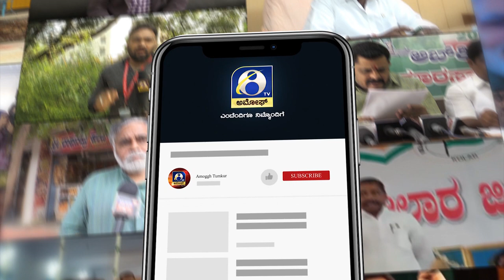CHICKBALLAPURA :ಚಿಕ್ಕಬಳ್ಳಾಪುರ ಜಿಲ್ಲೆಯ ಶಿಡ್ಲಘಟ್ಟ ತಾಲ್ಲೂಕಿನ ಪಿಂಡಿಪಾಪನಹಳ್ಳಿ ಗ್ರಾಮದಲ್ಲಿ ಘಟನೆ | AMOGGH TV